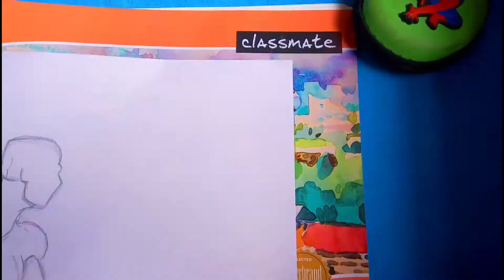Drawing Spider Man and Venom..|| Devesh Arts.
About Venom: Venom, the poisonous secretion of an animal, produced by specialized glands that are often associated with spines, teeth, stings, or other piercing devices. The venom apparatus may be primarily for killing or paralyzing prey or may be a purely defensive adaptation. Some venoms also function as digestive fluids.
About Spider man: Spider-Man has spider-like abilities including superhuman strength and the ability to cling to most surfaces. He is also extremely agile and has amazing reflexes. Spider-Man also has a “spider sense,” that warns him of impending danger.

Spider-Man has supplemented his powers with technology. Being a brilliant chemist and scientist, Peter has made web-slingers, bracelets that shoot out a sticky webbing, allowing him to swing from building to building and ensnare opponents. He has also developed stingers that shoot powerful energy blasts that can stun foes.

In the recent storyline, Spider-Man has been reborn with even stronger abilities. He has the ability to see in the dark, enhanced senses, and can feel the vibrations through his webbing. In addition to this, the new, “Iron Spidey,” suit has enhanced his strength further and gives protection from damage. Recently, however, he has gotten rid of the suit and returned to the classic costume.